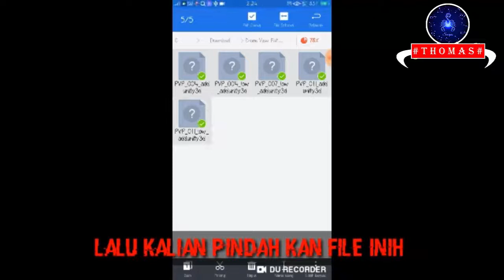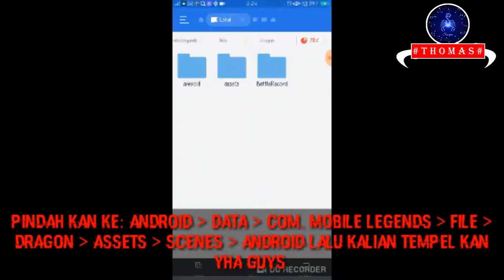Script Drone View Patch Lylia Mobile Legeds Terbaru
Oky guys berjumpa kembali bersama saya,di video kali inih saya akan berbagi bagai mana Script Drone View Patch Lylia Mobile Legeds Terbaru,Script Drone View Patch Lylia Mobile Legeds,Script Drone View Patch Lylia,Script Drone View,Script Skin Mobile Legeds,Script Drone View Terbaru,Script Drone View Pstch Terbaru yg benar, simak baik2 video yha tentang Script Drone View Terbaru,saya saranin kalo mau coba maen Script Drone View Mobile Legeds ini pakai akun ke2 kalian dulu yha guys terimakasih,tapi kalo langsung pake akun utama jg gpp Selamat Mencoba,,!!!

Saran Download Menggunakan Uc Browser